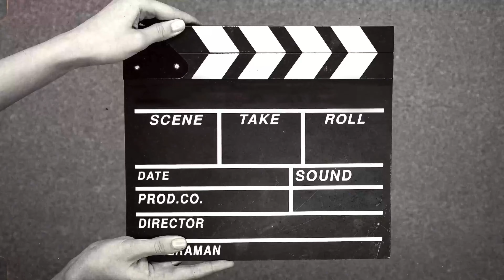How to make chilli flakes